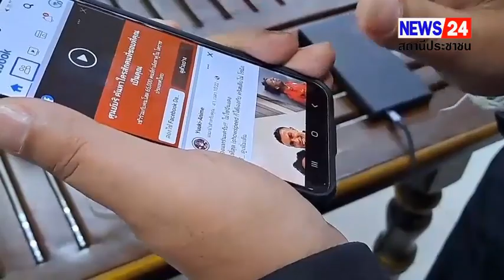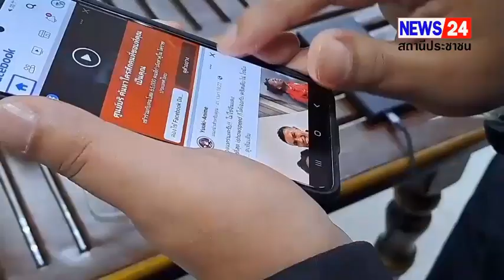นครนายก - สมาคมคนตาบอดแห่งประเทศไทยจัดโครงการความร่วมมือการพัฒนาทักษะสร้างความรู้ด้านเทคโน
นครนายก - สมาคมคนตาบอดแห่งประเทศไทยจัดโครงการความร่วมมือการพัฒนาทักษะสร้างความรู้ด้านเทคโนโลยีสารสนเทศ

สมาคมคนตาบอดแห่งประเทศไทยจัดโครงการความร่วมมือการพัฒนาทักษะสร้างความรู้ด้านเทคโนโลยีสารสนเทศกับการพัฒนาอาชีพสู่สังคมดิจิทัลสำหรับผู้พิการ

ที่ห้องประชุมกนกวรรณ โรงแรมจันทรารีสอร์ท ตำบลท่าช้าง อำเภอเมืองนครนายก จังหวัดนครนายก สมาคมคนตาบอดแห่งประเทศไทยจัดโครงการความร่วมมือการพัฒนาทักษะสร้างความรู้ด้านเทคโนโลยีสารสนเทศกับการพัฒนาอาชีพสู่สังคมดิจิทัลสำหรับผู้พิการในพื้นที่จังหวัดนครนายก ทั้งนี้ กสทช.ร่วมมือกับองค์กรเครือข่ายประกอบด้วยสามคมเพื่อผู้บกพร่องทางจิตแห่งประเทศไทย สมาคมผู้ปกครองบุคลออทิซึม(ไทย) สมาคมคนตาบอดแห่งประเทศไทย ร่วมกับสภาคนพิการทุกประเภทแห่งประเทศไทย สมาคมคนหูหนวกแห่งประเทศไทย สพท.และสมาคมเครือข่ายเพื่อช่วยเหลือและดูแลคนพิการ ในการให้โอกาสแก้ผู้พิการได้มีโอกาสรับรู้สิ่งใหม่ที่เกิดขึ้นในสังคมดิจิทัล โดยมีวิทยากรที่มีความรู้แประสบการการณ์ด้านเทคโนยีมาให้ความรู้เป็นเวลา 2 วัน คือวันที่ 20-21 มิถุนายน 2566 โดยได้รับความสนใจจากผู้พิการเข้าร่วมในโครงการเป็นจำนวนมาก ในการเรียนรู้การใช้โทรศัพท์ที่มีอยู่ทั่วไปในท้องตลาด ซึ่งคนตาบอดสามารถศึกษาและเรียนรู้ได้ และสามารถนำกลับไปใช้ในชีวิตประจำวัน เป็นตัวช่วยที่สำคัญ และผู้พิการมีโอกาสศึกษาเรียนรู้เป็นข้อมูล รับทราบข่าวสาร การเคลื่อนไหวได้หลายช่องทาง อันจำทำให้การใช้ชีวิตปะจำวันของผู้พิการทางสายได้ได้รับประโยชน์มากยิ่งขึ้น ได้เรียนรู้ และศึกาหาข้อมูลต่างๆได้จากโทรศัพท์ ก้าวทันผู้มีสายตาที่ดีได้อย่างคุ้มค่า ในการอบรมครั้งนี้ ผู้เข้ารับการอบรมจะได้ไปใช้ในชีวิตประจำวันได้มากขึ้นและมีตัวช่วยที่ดีอยู่ข้างกาย จทำให้มีความสุขมากขึ้น